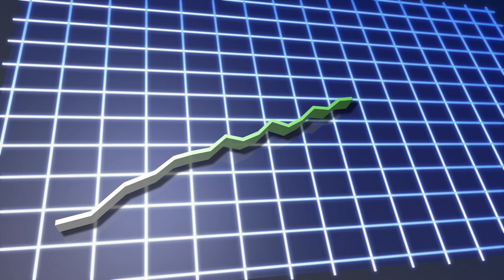From Challenges to Opportunities: The 2024 Housing Forecast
As we step into 2024, the real estate market holds new challenges and opportunities. Whether you're a first-time buyer or looking to sell, understanding the current landscape is crucial. Our latest video dives deep into market predictions, interest rate trends, and inventory insights for 2024, offering valuable guidance for your next move. Learn how to navigate the complexities of today's market and make informed decisions. Click to watch and arm yourself with knowledge for success in 2024's real estate market!

CHAPTERS:
0:00 — Introduction
0:18 — Looking at the past
0:50 — Affordability and inventory
1:50 — Buyers in this market
2:10 — Interest rates
2:54 — Wrapping up

ABOUT US:
The decision to buy or sell a home shouldn’t be made lightly. Here at The Stern Team, we want to help make that decision easier by providing you with relevant, educational information about real estate in Salt Lake City, and the real estate market, right here on our YouTube channel. Whether you’re looking for helpful tips about buying a home, selling a home, or the latest market statistics, we’re here to bring that information together all in one place. We have a passion for helping homebuyers and home sellers achieve their goals and we’d love to talk to you about how we might help you achieve yours.

🏡Looking to buy a home in Salt Lake City?

🏡Looking to sell your Salt Lake City area home?

Coach /  Director - Sean Davis
Writer - Donald Hartwell